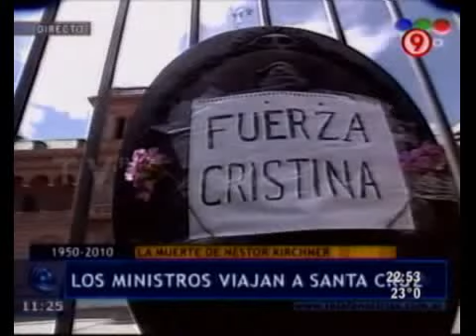TVR - Lo que dejó Néstor Kirchner. El amor derrotó al odio 1 (2da parte) 06-11-10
TVR - Informe: Lo que dejó Néstor Kirchner. El amor derrotó al odio 1 (2da parte) 06-11-10